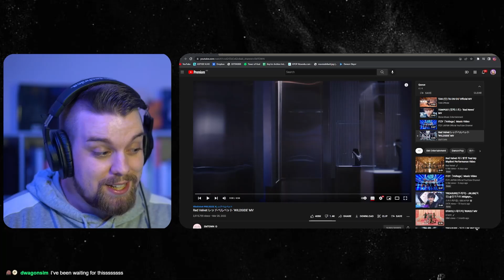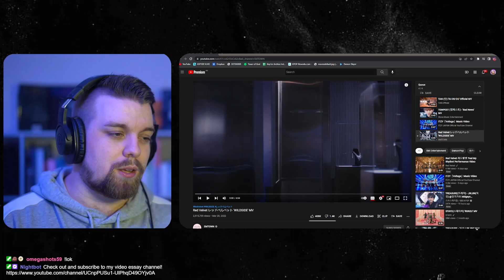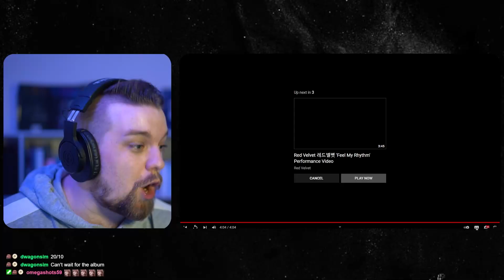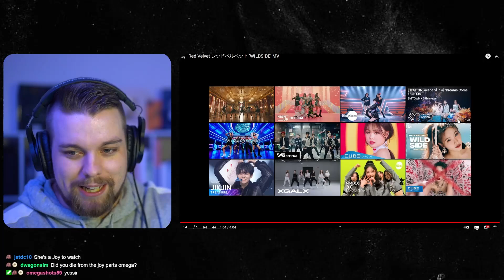Red Velvet レッドベルベット 'WILDSIDE' MV | REACTION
red velvet, wildside reaction, red velvet wildside reaction, lktv, red velvet reaction, kpop, jpop, kpop reaction, jpop reaction